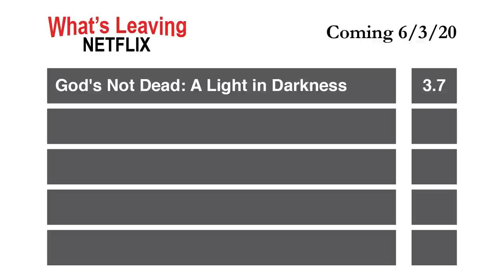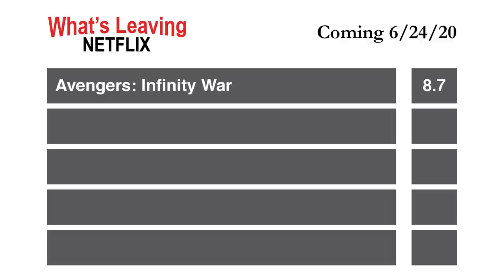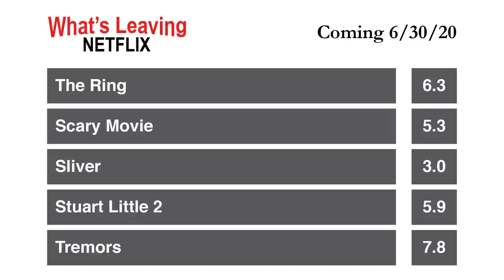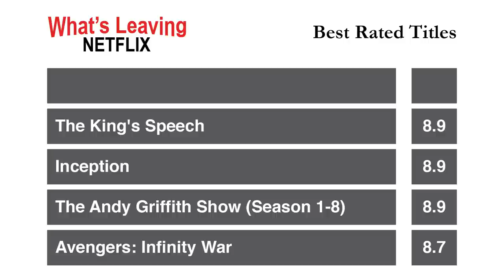What's Leaving Netflix: June 2020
What's Leaving Netflix in June 2020 - with Ratings!
(US Netflix)

Is one of your favorite shows leaving? Titles like the Avengers: Infinity War, Chitty Chitty Bang Bang, Inception, The King's Speech, and Mad Men are leaving among many others.

All information is subject to change.
126ers - Water Lilly
Riot - Safety Net
Jimmy Fontanez/Media Right - Dub Hub (Sting)
Otis McDonald - Magic

Stock Footage:
Videvo - Standard License